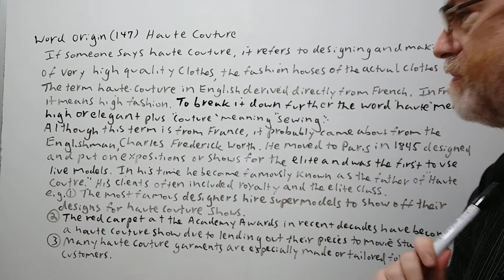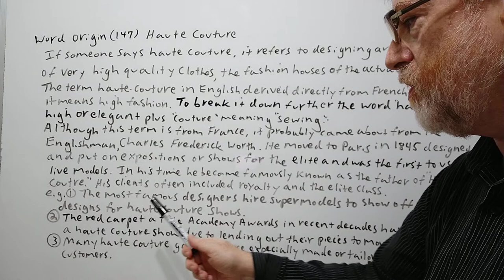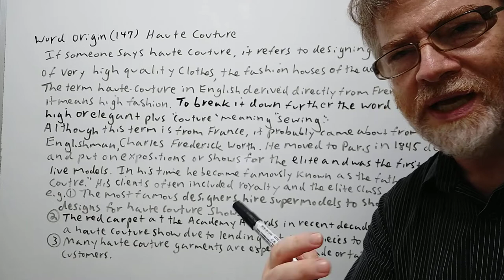English Tutor Nick P Word Origins (347) Haute Couture - Origin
In this video , we will cover the meanings of the term haute couture, allude to its origin and give examples of its use.